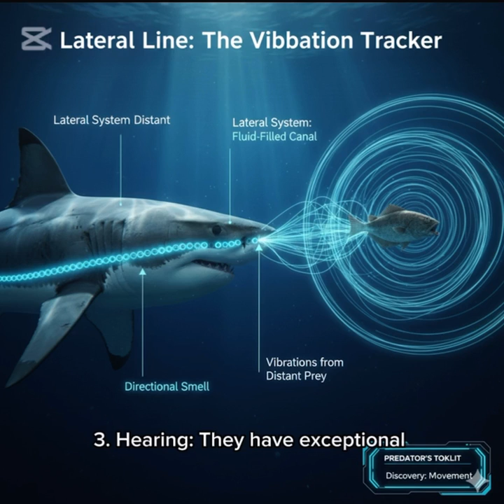More Than Just Smelling Blood! 🩸 The Shark's Super Senses You've Never Heard Of.🦈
single drop in an Olympic-sized pool" is a bit of an exaggeration, their ability to detect blood is still absolutely astounding.

Let's dive into the reality, which is even more fascinating:

The Real Superpower: Olfaction

Sharks are often called "swimming noses" for a good reason. Their primary sense for detecting prey from a distance is smell (olfaction).

· Incredible Sensitivity: They can detect blood and other chemicals at concentrations as low as 1 part per million (ppm). That's equivalent to one drop of blood in an average-sized swimming pool (about 25,000 gallons or 100,000 liters). So, while not quite a single drop in an ocean, it's still the sensory equivalent of finding a needle in a haystack.
· Directional Smell: They don't just smell the blood; they can navigate by it. By comparing the timing of when a scent hits one nostril versus the other, they can zero in on the source with remarkable accuracy, even in the vast, dark ocean.

But Smell is Just the Beginning...

The "drop of blood" fact often overshadows their other mind-blowing senses, which work together to create the ultimate predator's toolkit:

1. Electroreception (Ampullae of Lorenzini): This is arguably their coolest sense. These are special jelly-filled pores on their snout that can detect the tiny electrical fields generated by the muscle contractions of every living creature. A flounder hiding under the sand is virtually invisible, but it can't hide its electrical signature.
2. Lateral Line: This system of fluid-filled canals along their body senses minute changes in water pressure and movement. It allows them to "feel" the vibrations of a struggling fish from hundreds of feet away.
3. Hearing: They have exceptional low-frequency hearing and can hear the infrasound of an injured animal thrashing from over a mile away, often before the scent even reaches them.

So, while the "drop of blood" fact highlights their incredible olfactory abilities, the real story is that a shark is a multi-sensory hunter. A drop of blood might be the initial dinner bell, but they use their full suite of senses—hearing, vibration detection, and electroreception—to find their way to the table. 🦈👃⚡